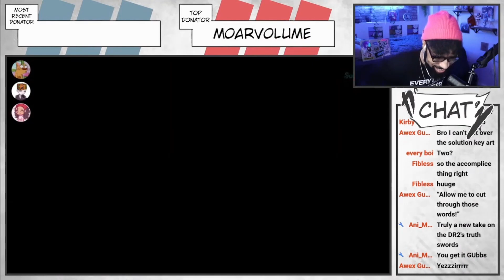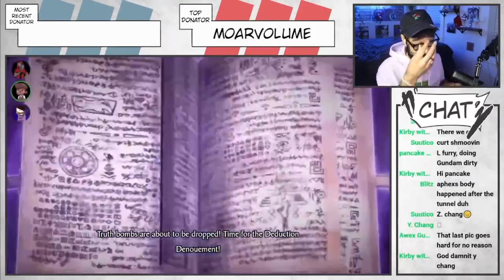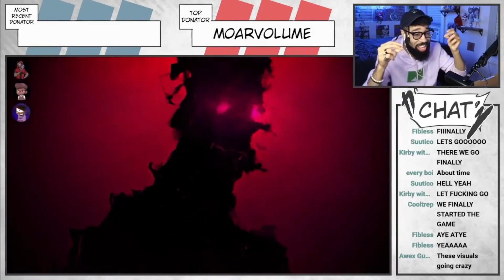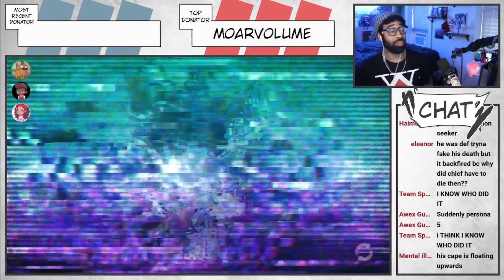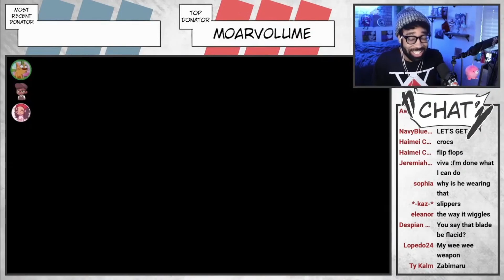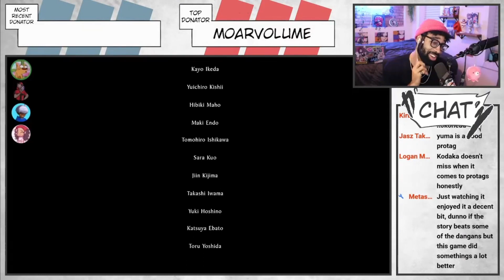Curt Richy Jamming Compilation (Master Detective Archives: Rain Code)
FOLLOW @CurtStreamy  @CurtRichy
Be sure to catch his live streams!

Follow the Ultimate Clipper⬇
KayD's (Bard) Main Channel @KayDtheBard